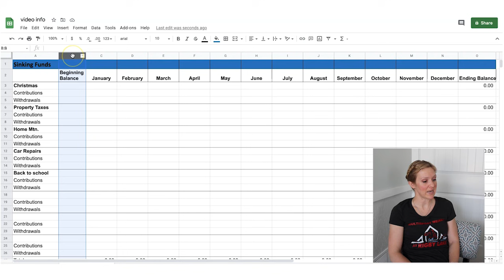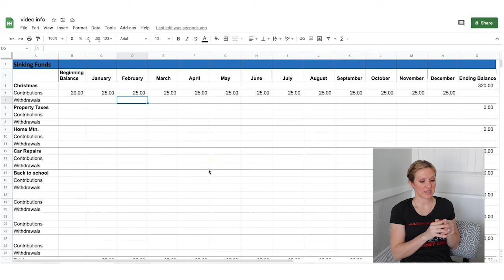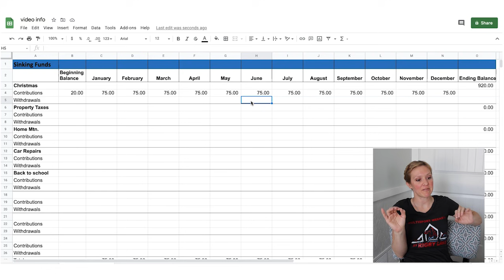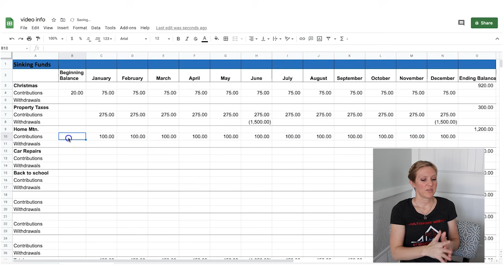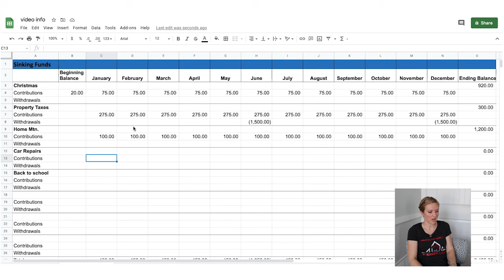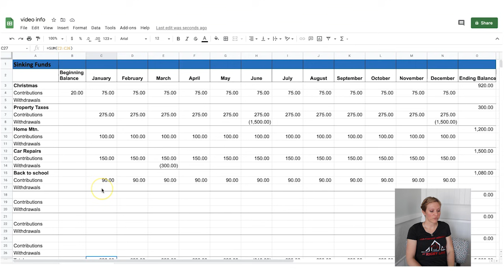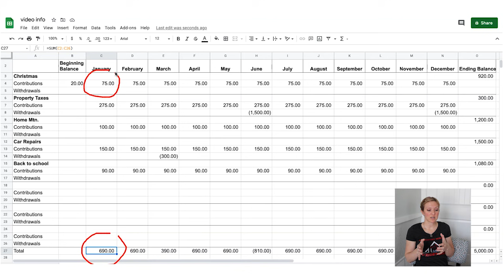SINKING FUNDS ARE MY #1 BUDGET HACK | PERSONAL FINANCE TIPS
My name is Christine, also known as Frugal Fit Mom on YouTube. This channel is going to focus more on personal finance and doing YouTube as a job. Let me know what questions you have about those topics and I am planning on posting them here! Today we are chatting about sinking funds and how they affect your budget.